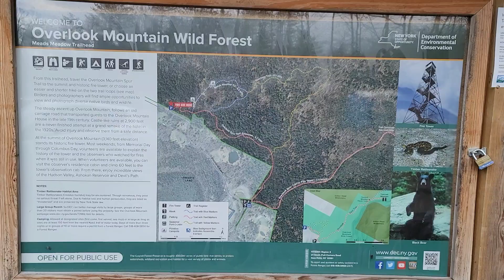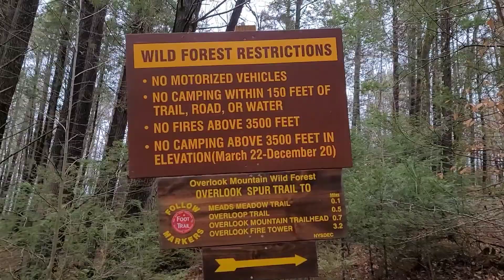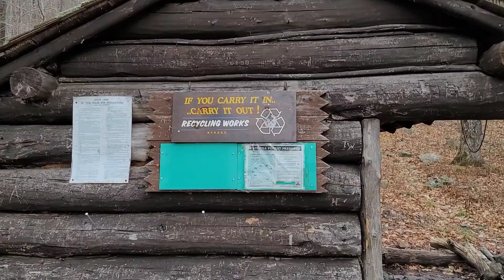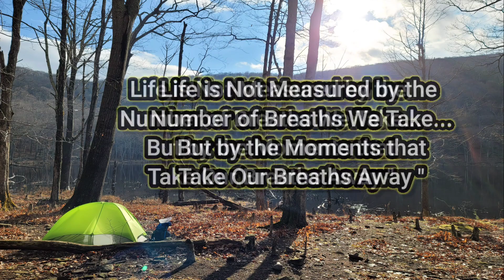Echo Lake, Over Look Mt. Catskills NY Camping Trip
November 27 - 28 , 2020. Overnight camping trip to Echo Lake in the Catskills. we passed Over Look Mt and checked out the fire tower on our way to the lake. From the parking area trail head it was about 5.5 miles each way. Echo Lake is a beautiful place to camp.

Gear used on this trip:
Gossamer Gear G4-20 pack (hip belt removed)
Nemo Hornet 1 P tent
Neo Air XTherm sleeping pad ( Large)
Enlightened Equipment Enigma quilt ( 20°)
Trail Designs 600 ml Sidewinder Ti-Tri cookset
Ursack bear bag
Black Diamond Distance Carbon Z Fold Trekking Poles.
Helinox Ground Zero chair
Garmin In Reach Explorer +